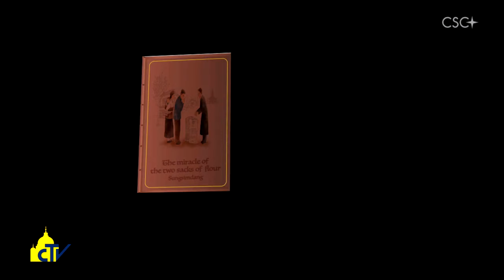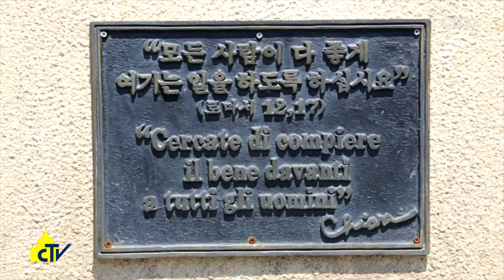Vatican magazine "Salvare l’economia con la comunione" 10-02-2017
Salvare l’economia con la comunione

Papa Francesco ad imprenditori e lavoratori dell’Economia di comunione, movimento dei Focolari: “bisogna cambiare le regole del gioco del sistema economico, che produce ancora vittime e scartati”. Una testimonianza dalla Corea.